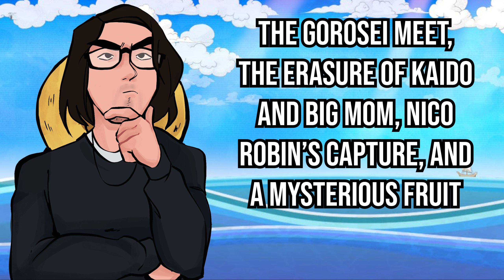Luffy VS Drunken Kaido! | ONE PIECE 1037 REVIEW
This chapter was absolutely fantastic! Some really great action between Luffy and Kaido, a scene of the Gorosei discussing the Reverie and what's to come of Wano, and the crazy reveal that Zunesha has come to Wano! Absolutely insane stuff. Hope you enjoy!

Read One Piece here!
Avatar art done by my friend Elon!